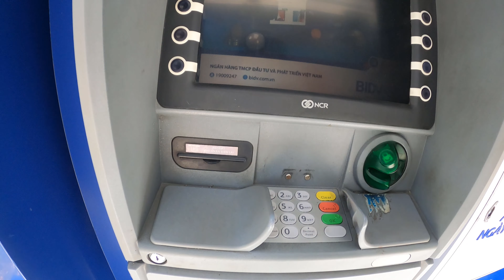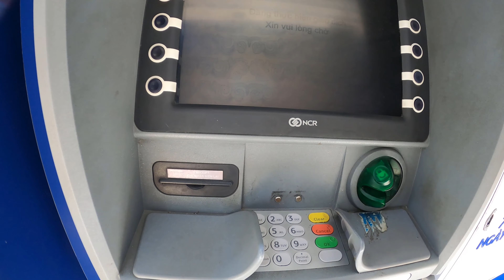Cuối Cùng Cũng Được Ra Ngoài Sau Gần 3 Tháng Giản Cách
🔰Sau khi ra ngoài nhìn bầu trời rất xanh mọi người ạ hihi

© Bản quyền thuộc về Henry Bình Vlog
© Copyright Henry Bình Vlog & Do not Reup